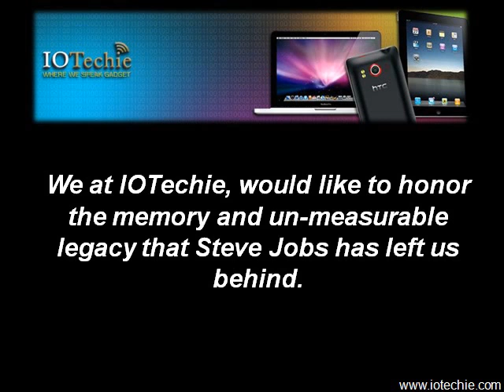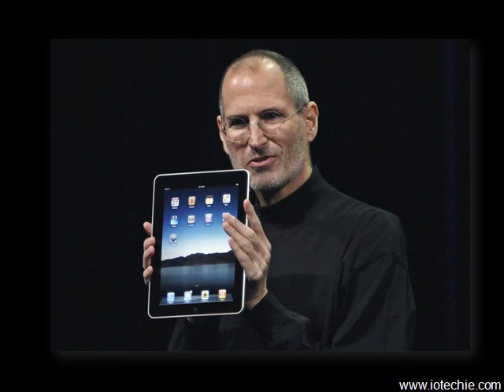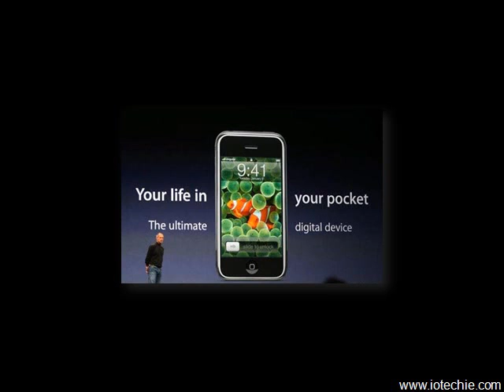Steve Jobs Legacy by ioTechie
Steve Jobs Legacy tribute by ioTechie.

Let's Speak Gadget!